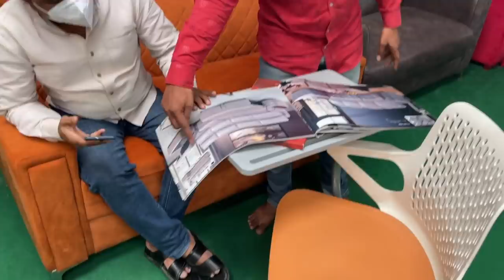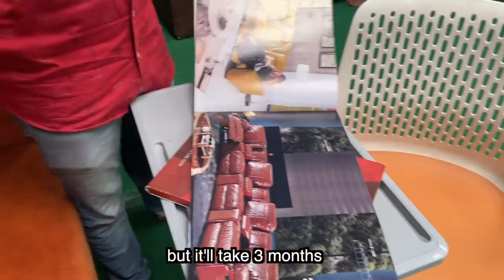We made Pravalika cry 😭 | Home decor shopping | Date with Dad | Week in my life 💃🏻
Hey guys, I filmed a week in my life where I go around shop for my house. Hope you enjoy watching ❤️